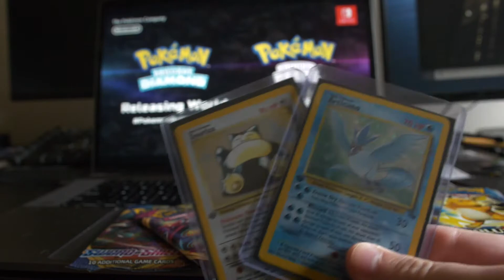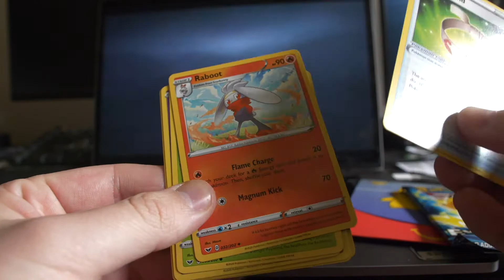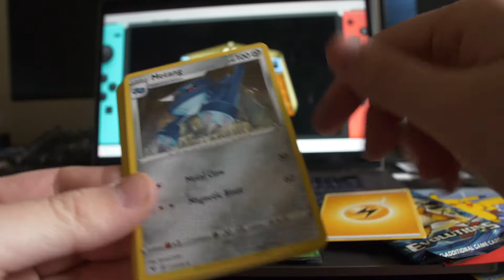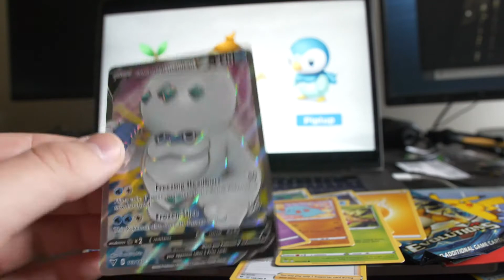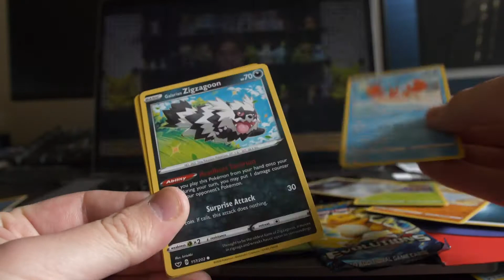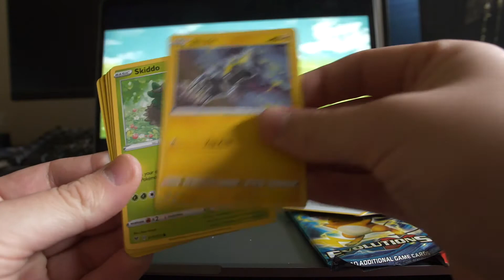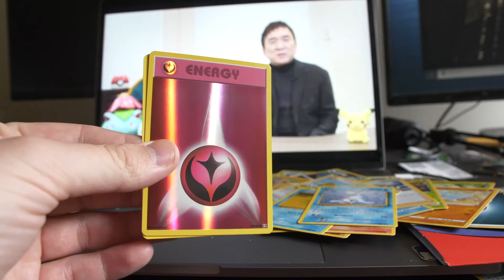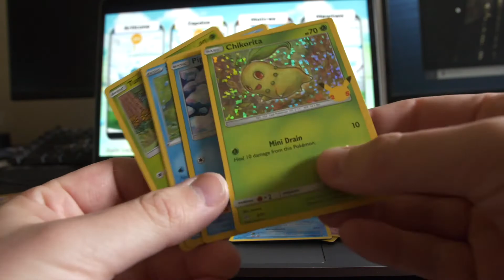Pokemon's 25th anniversary - Lets talk about the new games and open cards!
Today Murph did a little solo video where he talks about all the announcements today! He talks about the remakes, Legends and opens a few packs!